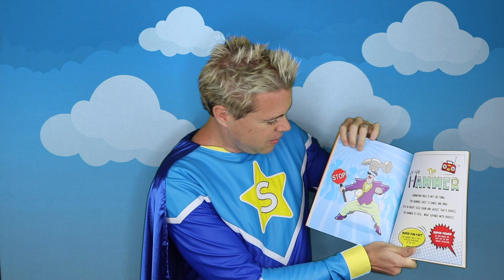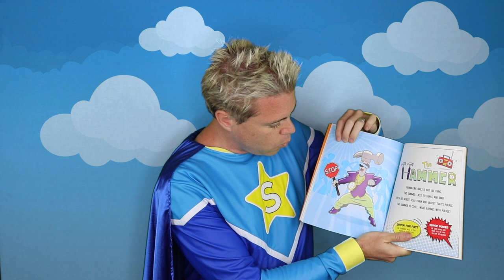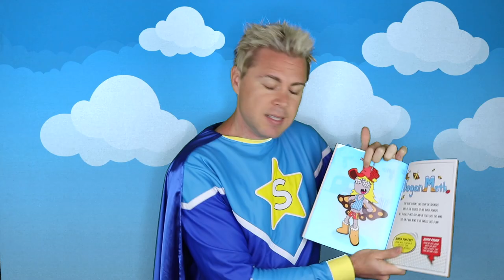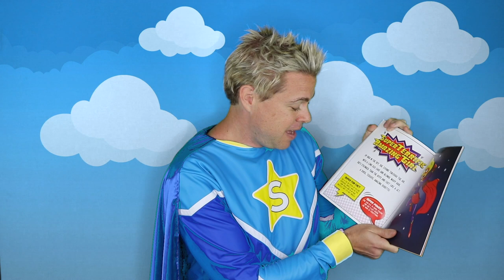Story Time With Super Stevie | SUPERDUDES Part 2 | Learn To Read | Kids Books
STORY TIME WITH SUPER STEVIE

Today Stevie is reading the second half of the best selling children's book SUPERDUDES. If you'd like to see his reading of the first half check out this

Buy your copy of the best selling book The Superdudes